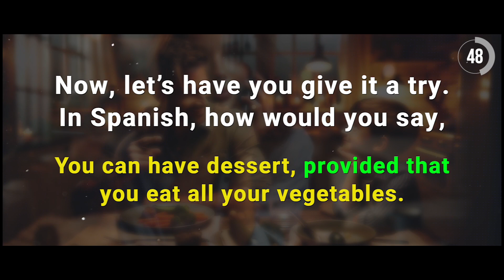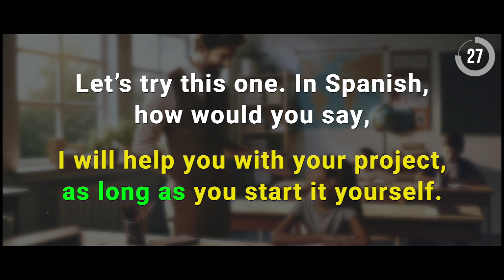The Must-Know Spanish Phrase You're Still Not Using: "Siempre y Cuando”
Ready to see noticeable improvement in your Spanish in just 90 seconds? This lesson is designed to enhance your Spanish fluency. Immerse yourself in a key phrase that will transform your language skills, ensuring smoother transitions, greater clarity, and minimized hesitation during conversations. This curated selection is your gateway to more natural and flowing Spanish communication.

Perfect for learners of all levels, whether you're relaxing at home, or in need of a short linguistic escape.

00:00 Today's Plug-&-Play Phrase
00:25 Usage Scenarios
00:36 Interactive Mini-Quiz
01:11 Applying What You've Learned
01:24 Squeeze in Another Lesson